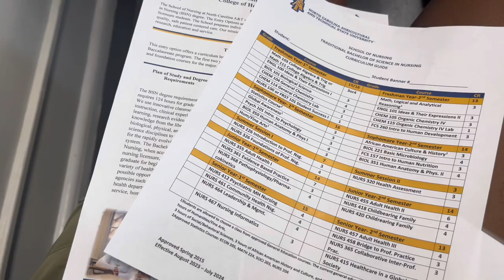I WENT TO THE LITTEST NEW STUDENT ORIENTATION *North Carolina A&T State University* | DeAysah B